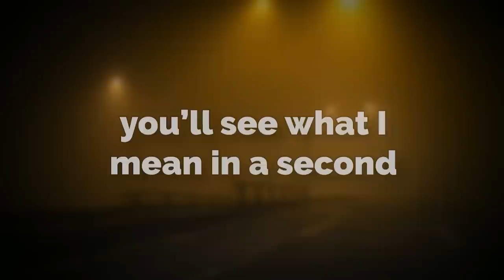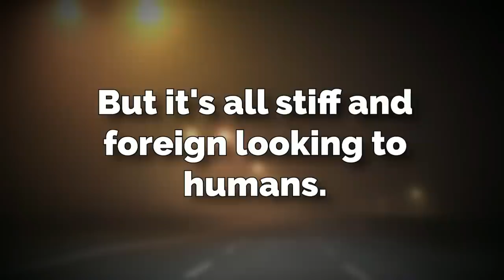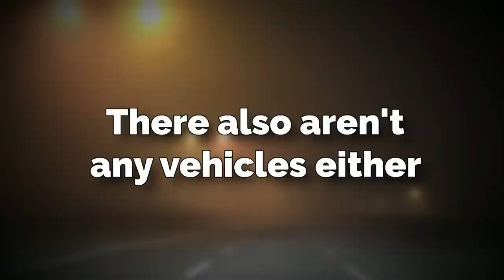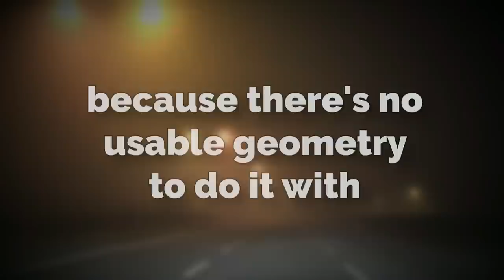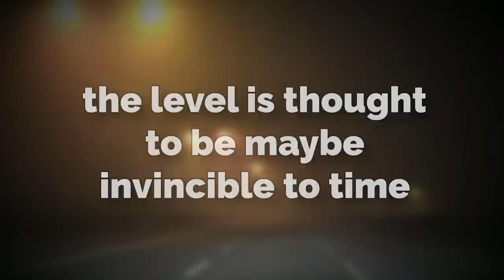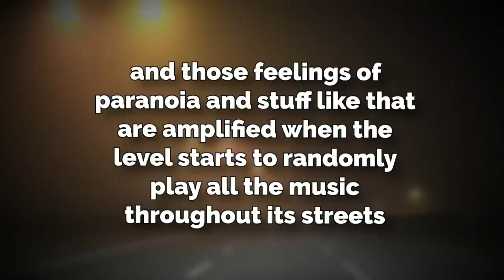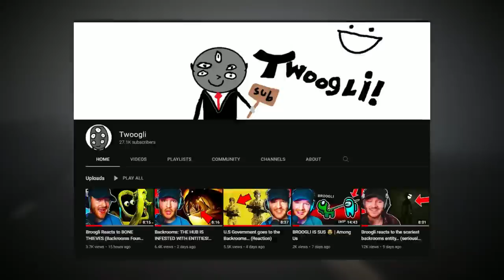The DANGERS of Backrooms level -69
Hey all! In this video I talk about a very mysterious and cryptic Backrooms level called "The Roads To Abyss" or Backrooms level -69... this one is the best written level on the fandom (in my opinion) and I think you all will like its creepiness

Intro 0:00
Explanation 0:33
Outro 7:00